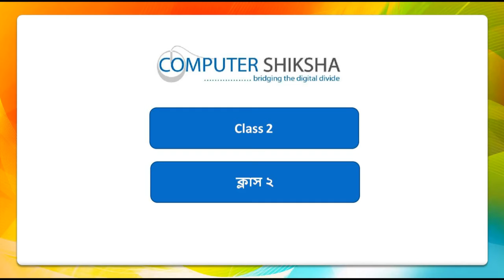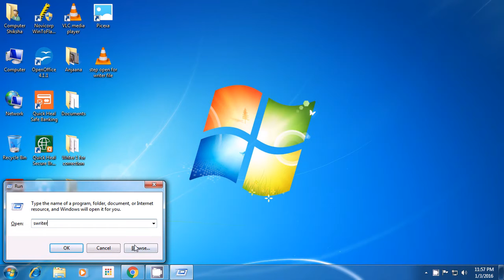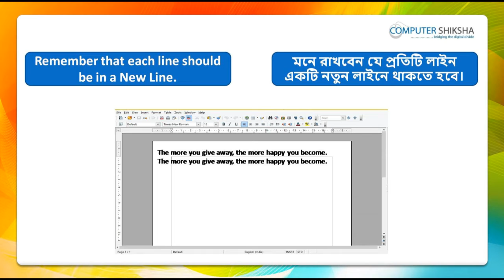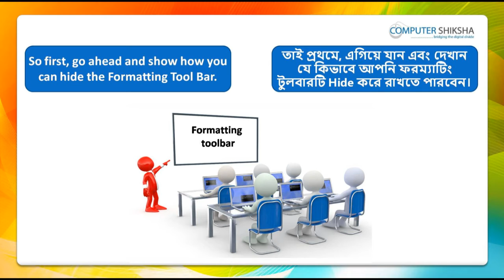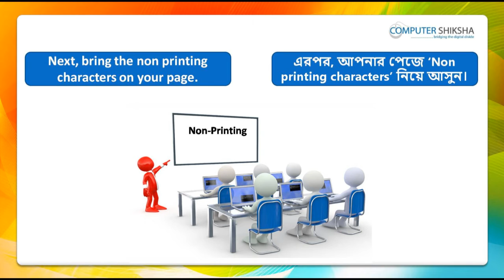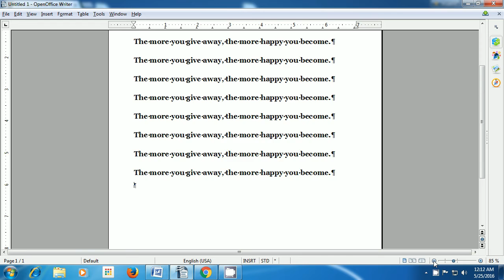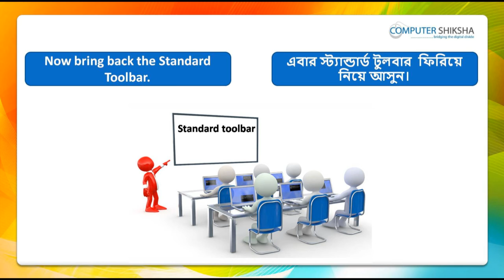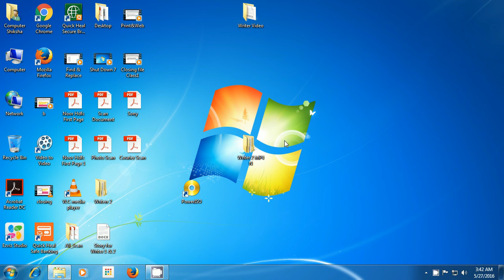Class 2 Open Office Writer 2 - Learn computers - Computer Education Online & Free (In Bengali)